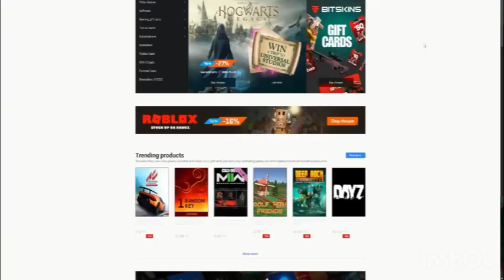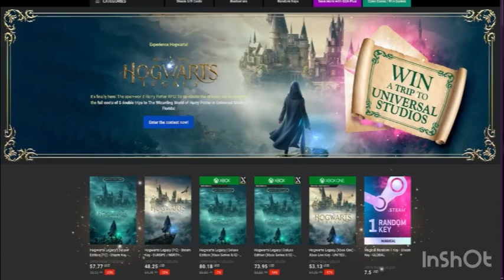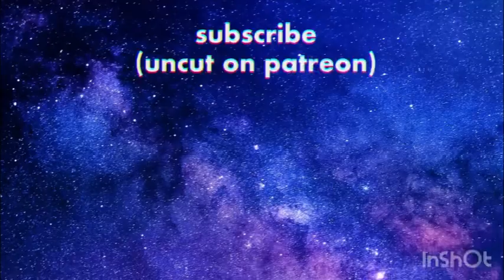Black Panther: Wakanda Forever 2022